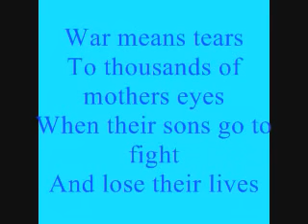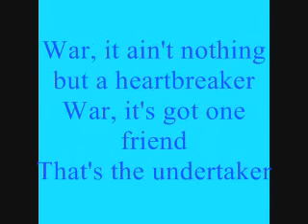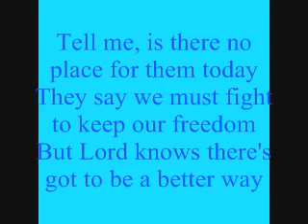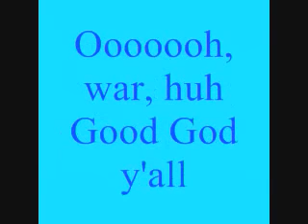Edwin Starr- War (Lyrics)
Sorry if i missed spelled some words. the song have lots of ummmmm "Hard" words. so yah ..just sayin...Enjoy!

War, huh, yeah
What is it good for?
Absolutely nothing
Uh-huh
War, huh, yeah
Absolutely nothing
Say it again, y'all

Ohhh, war, I despise
Because it means destruction
Of innocent lives

War means tears
To thousands of mothers eyes
When their sons go to fight
And lose their lives

I said, war, huh
Good God, y'all

War, it ain't nothing
But a heartbreaker
War, friend only to the undertaker
Ooooh, war
It's an enemy to all mankind
The point of war blows my mind

War has caused unrest
Within the younger generation
Induction then destruction
Who wants to die

Aaaaah, war-huh
Good God y'all
Absolutely nothing
Say it, say it, say it

War, it ain't nothing but a heartbreaker
War, it's got one friend
That's the undertaker

Ooooh, war, has shattered
Many a young mans dreams
Made him disabled, bitter and mean
Life is much to short and precious
To spend fighting wars these days
War can't give life
It can only take it away

Ooooh, war, huh
Good God y'all

Peace, love and understanding
Tell me, is there no place for them today
They say we must fight to keep our freedom
But Lord knows there's got to be a better way

Ooooooh, war, huh
Good God y'all
You tell me
Say it, say it, say it, say it

War, huh
Good God y'all
Stand up and shout it
Nothing